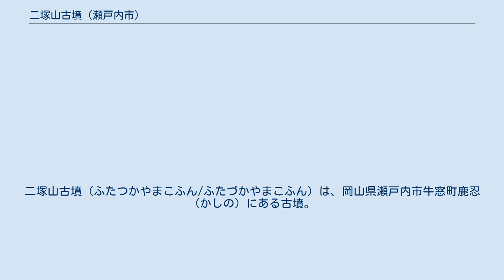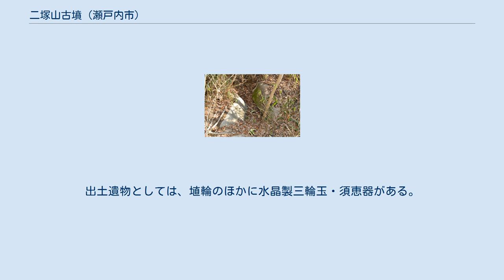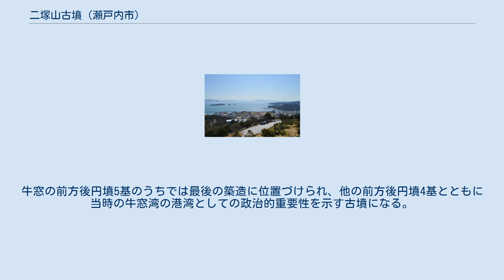二塚山古墳 (瀬戸内市)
二塚山古墳（ふたつかやまこふん/ふたづかやまこふん）は、岡山県瀬戸内市牛窓町鹿忍（かしの）にある古墳。
岡山県指定史跡に指定されている。
 古墳の所在する丘陵（右奥）牛窓オリーブ園から望む。
左上の黒島に黒島1号墳、中央右の丘陵に鹿歩山古墳が所在し、中央の丘陵跡に波歌山古墳が所在した。
 岡山県南東部、牛窓湾の西端において入り口を扼する丘陵上に築造された古墳である。
牛窓湾では、本古墳のほか鹿歩山古墳・波歌山古墳（消滅）・牛窓天神山古墳・黒島1号墳の前方後円墳5基が湾を取り囲むように営造されたことが知られ、本古墳はそのうち最西端に位置する。
 墳形は前方後円形で、前方部を南東方（海側）に向ける。
墳丘に段築は認められない。
墳丘表面では円筒埴輪・形象埴輪（盾形埴輪）が認められるが、葺石は認められない。
主体部の埋葬施設は、後円部における左片袖式横穴式石室。
石室全長は12メートル以上、玄室は長さ7メートル・幅2メートル・高さ1.7メートルを測る。
出土遺物としては、埴輪のほかに水晶製三輪玉・須恵器がある。
 この二塚山古墳は、石室形態・出土埴輪・出土須恵器より古墳時代後期の6世紀後半頃の築造と推定される。
牛窓の前方後円墳5基のうちでは最後の築造に位置づけられ、他の前方後円墳4基とともに当時の牛窓湾の港湾としての政治的重要性を示す古墳になる。
 古墳域は1956年（昭和34年）に岡山県指定史跡に指定されている。